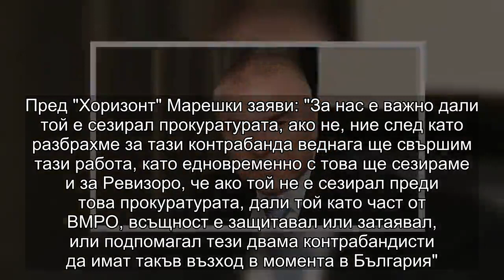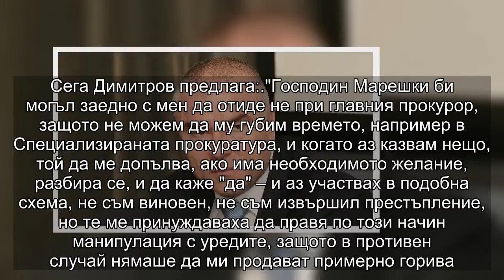Марешки ще сезира Цацаров, че на пазара на горивата има 2-ма крупни контрабандисти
Лидерът на партия ”Воля” Веселин Марешки ще сезира главния прокурор Сотир Цацаров за думите на депутата от ”Обединени патриоти” и председател на Комисията за наблюдение над приходните агенции Емил Димитров - Ревизоро. Той обяви, че на пазара на горивата има двама крупни контрабандисти, над които е разпънат чадър.
Пред "Хоризонт" Марешки заяви: "За нас е важно дали той е сезирал прокуратурата, ако не, ние след като разбрахме за тази контрабанда веднага ще свършим тази работа, като едновременно с това ще сезираме и за Ревизоро, че ако той не е сезирал преди това прокуратурата, дали той като част от ВМРО, всъщност е защитавал или затаявал, или подпомагал тези двама контрабандисти да имат такъв възход в момента в България".

Прокуратурата е сезирана, отговори Емил Димитров. Той разясни, че по указание на главния прокурор е сезирал и е дал показания пред прокурор Венета Начева от Специализираната прокуратура. Тъй като става дума за лица с имунитет и свързани с високите етажи на властта, както и икономически субект, манипулирал уредите за измерване, е било поискано отнемане на лиценз, а досъдебното производство продължава. Сега Димитров предлага:

"Господин Марешки би могъл заедно с мен да отиде не при главния прокурор, защото не можем да му губим времето, например в Специализираната прокуратура, и когато аз казвам нещо, той да ме допълва, ако има необходимото желание, разбира се, и да каже "да" – и аз участвах в подобна схема, не съм виновен, не съм извършил престъпление, но те ме принуждаваха да правя по този начин манипулация с уредите, защото в противен случай нямаше да ми продават примерно горива. Понеже аз не мога да обвинявам никой и не искам, да отидем с господин Марешки да дадем заедно разяснения на прокуратурата и да помогнем в борбата с контрабандата"